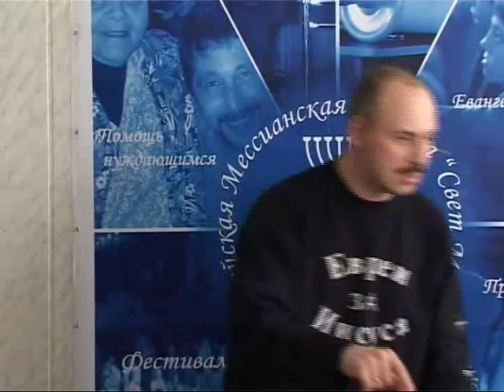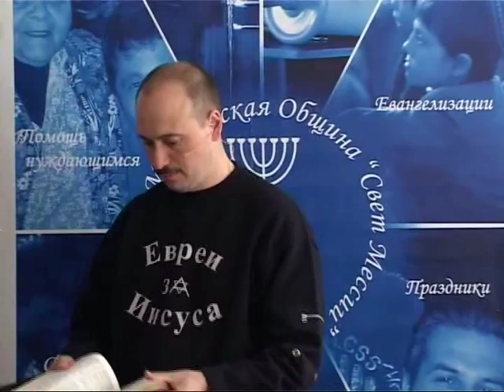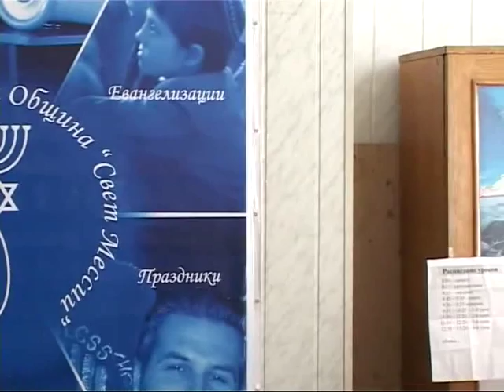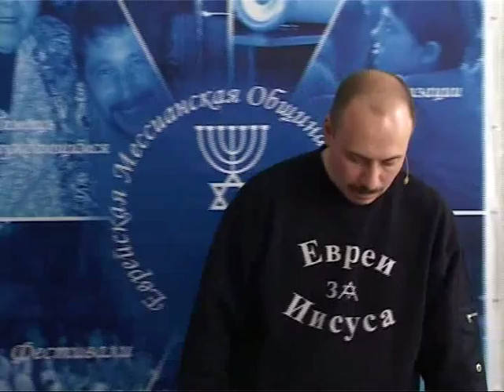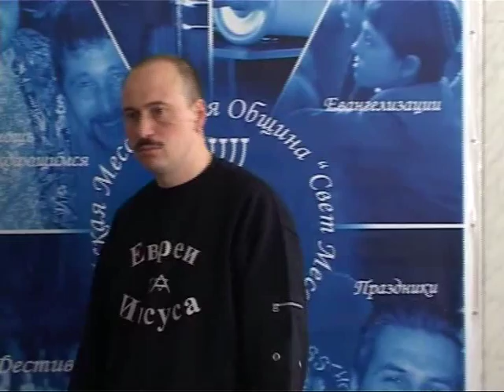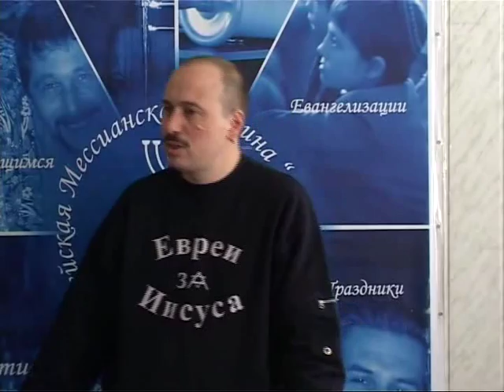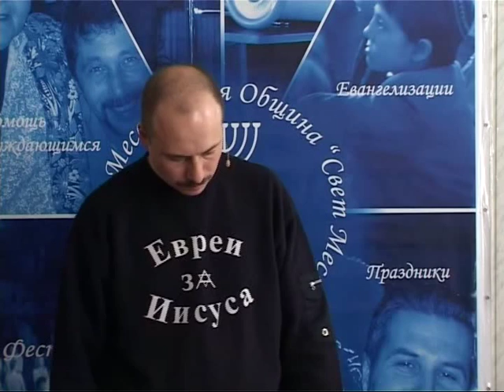МЕБИ Леонид Вассерман "Методы благовестия евреям" Урок 3